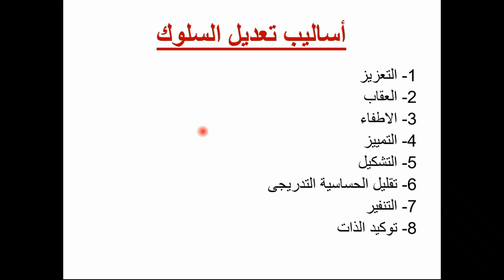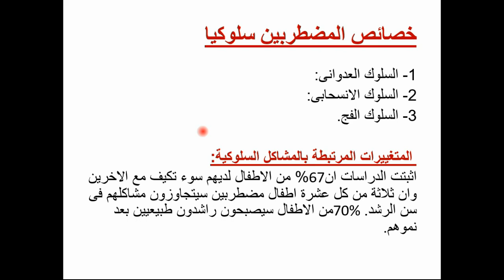01 02 الفصل الأول والثاني الشعب الفنية الفرقة الأولى العلوم الإنسانية وآداب المهنة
العلوم الإنسانية وآداب المهنة
المحاضر: د. سحر ماهر عبد الرحمن
الفرقة الأولى - الشعب الفنية 2021